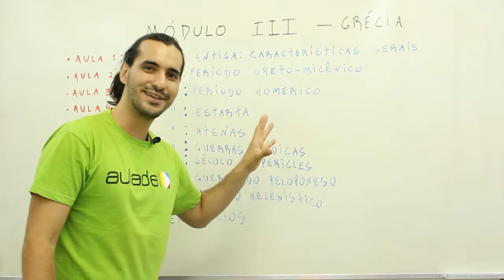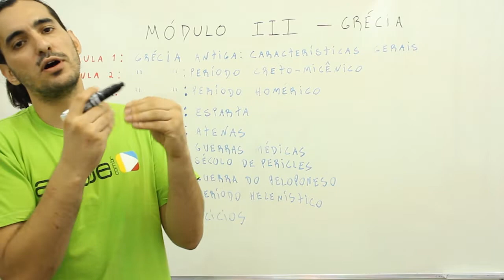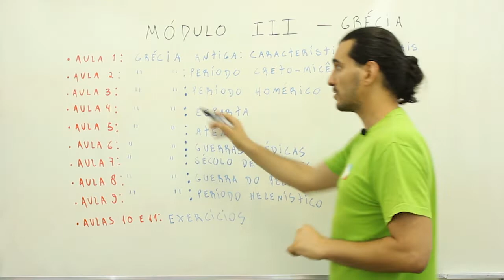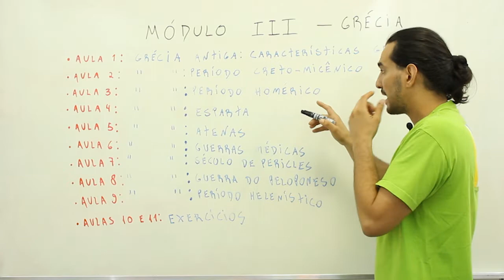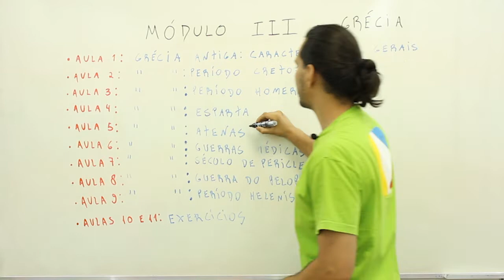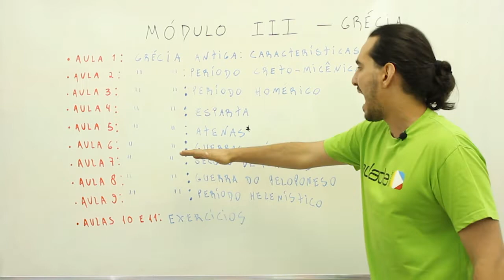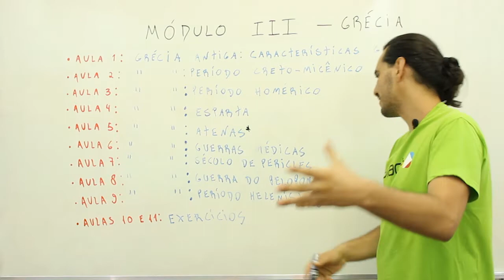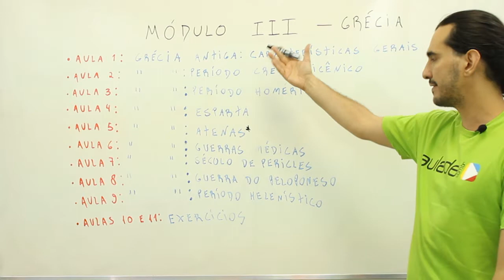História Geral - Organizando a Antiguidade Ocidental - Grécia